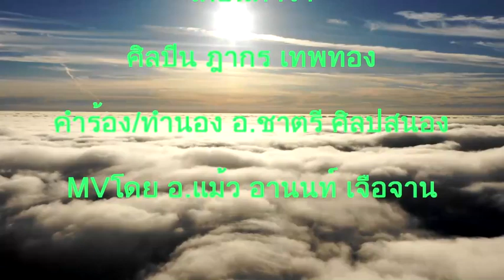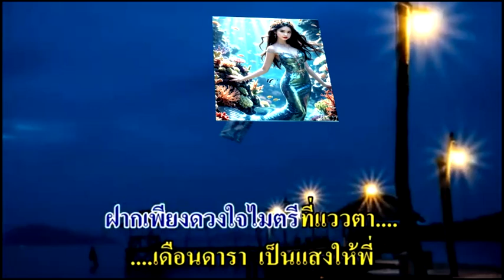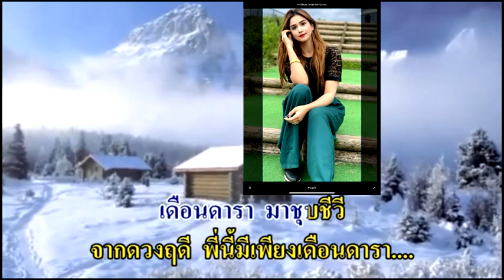1729 เดือนดารา -ฎากร เทพทอง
เดือนดารา
ทำนอง ชาตรี ดัดแปลง  จาก “มู่ล่ง 2 ชั้น”
ประพันธฺเพลง วันที่ 22,23 ส.ค 2550

        เดือนดารา งามวับวาว
เป็นดวงดาว สกาวพราวแพรวบนฟ้า
ใครเห็นยังมิวายชายตา
บนนภางามกว่า ดาราใดใด
         เดือนดารา น้องมีเสน่ห์
ใจพี่ว้าเหว่ หันเหคลั่งไคล้
เดือนดารา พี่รักบูชาห่วงใย
ฝากเพียงดวงใจ ไมตรีที่แววตา
          เดือนดารา เป็นแสงให้พี่
ช่วยนำทางชีวี เป็นแสงชี้พา
โอ้เดือนเคลื่อนฉายแสงส่องชีวา
ทุกทิวา ราตรี
           เดือนดารา ฉายแสงแวววาว
ยามพี่เหงา แสนเศร้าฤดี
เดือนดารา มาชุบชีวี
จากดวงฤดี พี่นี้มีเพียงเดือนดารา